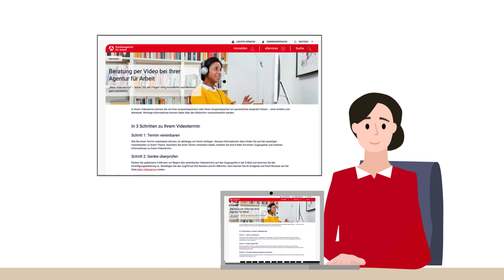Videotermin online vereinbaren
In diesem Video zeigen wir Ihnen, wie Sie einen Videotermin mit Ihrer Ansprechpartnerin oder Ihrem Ansprechpartner vereinbaren können. Mit einem Videotermin klären Sie alle Fragen völlig kontaktfrei und dennoch ganz persönlich - ohne Anfahrt und Wartezeit. Wichtige Informationen können dabei über den Bildschirm veranschaulicht werden.

Sie können zu folgenden Themen einen Videotermin vereinbaren:
- Berufsberatung für Ausbildung oder Studium
- Beratung zur beruflichen Weiterbildung, Neuorientierung oder Umschulung
- Beratung für Menschen mit Behinderungen
- Beratung, wenn Sie arbeitsuchend oder arbeitslos sind
- Beratung für Arbeitgeberinnen und Arbeitgeber

00:14 Vorteile der Beratung per Video
00:45 Technische Voraussetzungen
00:58 Vorbereitungen
01:41 Start des Videotermins
02:01 Technische Einstellungen und Möglichkeiten während des Videotermins
03:04 Terminvereinbarung